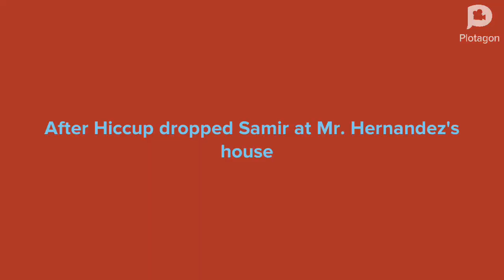Plankton Misbehave At Shrek 2/Go To Civil War/Grounded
Look like Plankton begging Hiccup to seee Civil War, They are going to see Shrek 2 20th Anniversary at Cinemark. After he asked Samir to see Civil War, Hiccup saw him sneak into seeing Civil War. He called his father to punish him for sneaking out of school and he grounded him for the next week after he dropped Samir off at his house.

Lesson: Don’t ever sneak out of a G rated movie and don’t go to see an R rated movie.